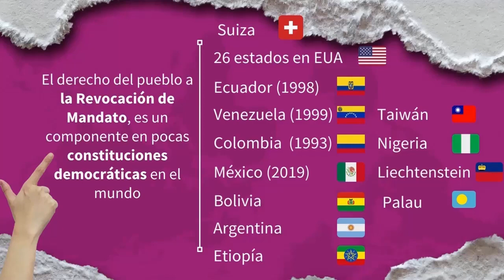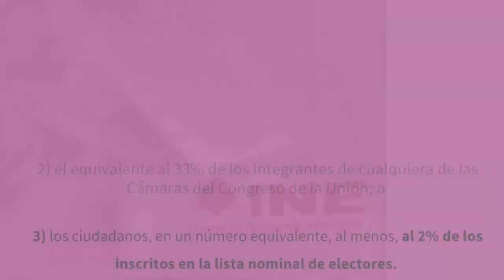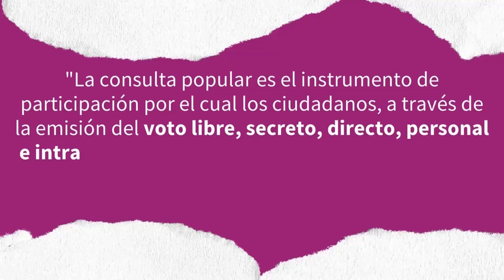La Revocación de mandato es el ejercicio ciudadano, que busca controlar el abuso de poder